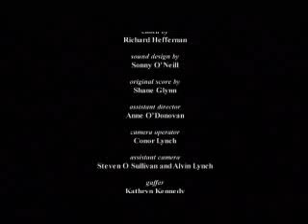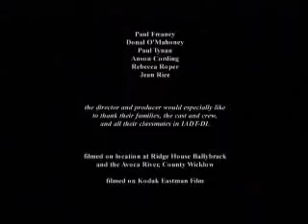Fishtale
An early appearance from Irish actor Jack Gleeson, who played Joffrey Baratheon in Game of Thrones.